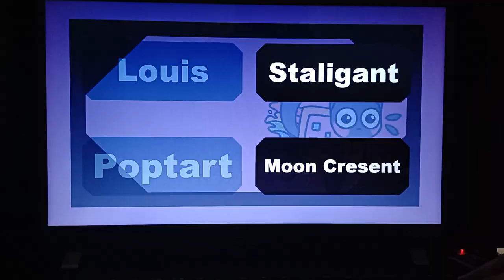DWSB: Fashion Showdown | Chalk-Out Clash Reboot Intro Styled (+KEOB Episode 9 Sneak Peek)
I played Doodle World Actually, and The Sneak Peek is Here!

KEOB Episode 9 (SNEAK PEEK) Music:
I got Burgers on my Mind
Kirby and the Crystal Shards - Aquatic Star
Spongebob - Vergnügungspark